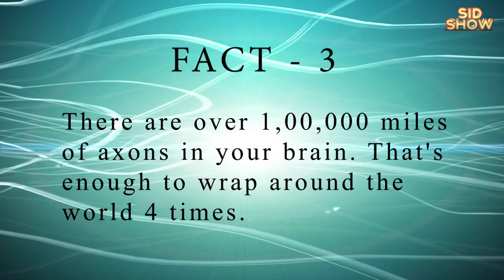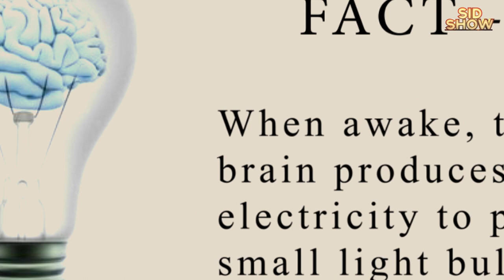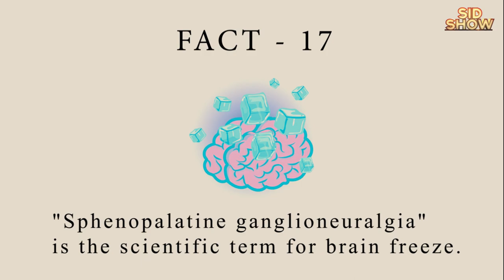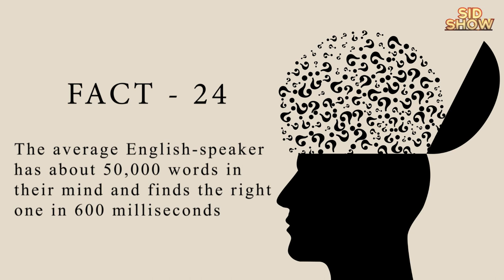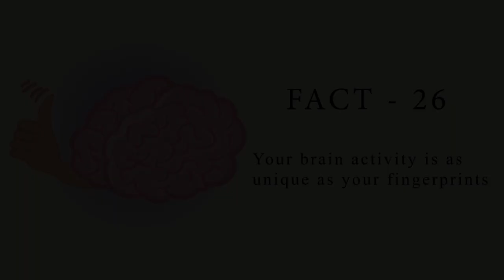Extra-ordinary Facts About The Human Brain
Hello friends, back with my new video in which you will get to know some of the unknown facts about brain, Whats the capacity and how unique it is!
What we have is surely extra ordinary.